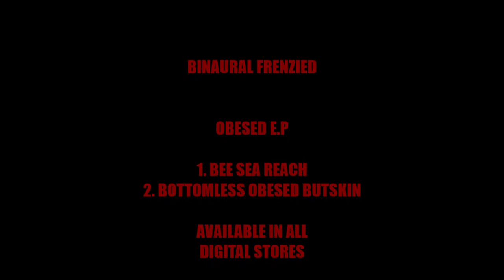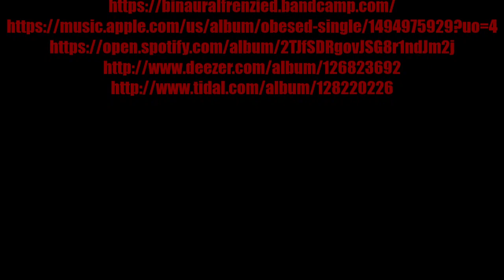Binaural Frenzied - BEE SEA REACH (Single: 2020)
Niko Leone Lionis is a sound engineer producer dj and music maker!Binaural Frenzied is an extreme project of heavy riffs full distortion frenzied beats and apocalyptic noises!!!Comes from GREECE whos black metal and thrash scene inspired so many!please support and help me continue..